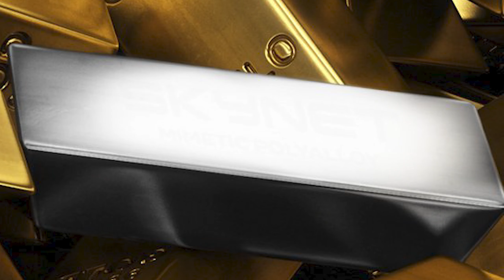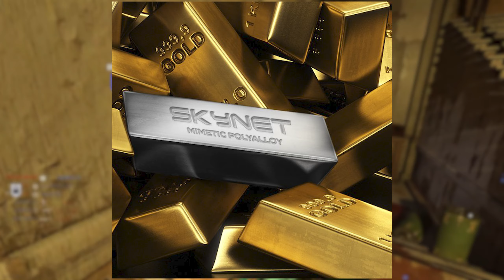TERMINATOR COMING TO COD WARZONE & VANGUARD!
👍 for more Call of Duty Warzone & Vanguard Terminator Coming

Call of Duty Vanguard is the next installment in the Call of Duty Franchise developed by Sledgehammer Games is set in the ending of World War 2 as it follows the 4 main characters of Kingsley, Wade, Lucas and Polina as they try to bring an end to World War 2 and became the victors. COD Vanguard is the 2021 Call of Duty Following Black Ops Cold War. Vanguard Launched on November 5th on all platforms and features a Campaign, Multiplayer and Zombies.